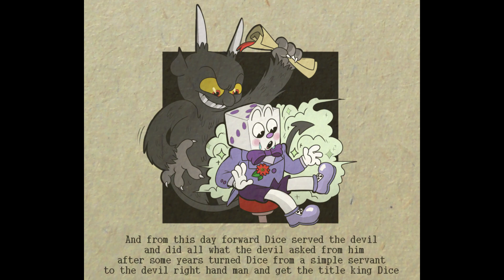Dice's Origin 【 Cuphead Comic Dub 】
Hey there lovelies~ Please enjoy a dub of a comic created by the lovely madhouseicecream on tumblr!

Voices: Princely
Art: madhouseicecream